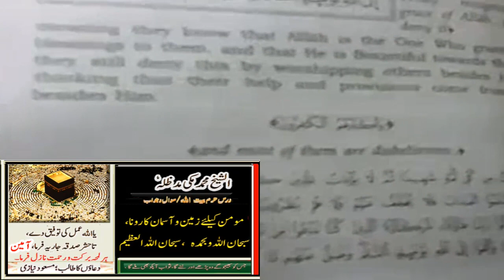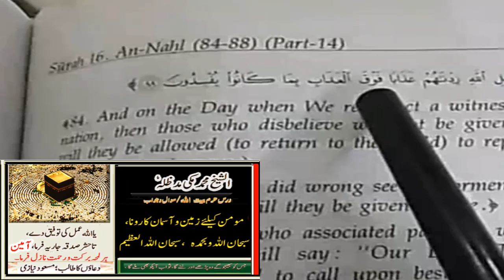Sheikh Mohammed Makki sb.مومن کی موت پر زمین و آسمان کا رونا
یا اللہ فضل وکرم اور رحمت فرما، گمراہی سے بچا اور قرآن وسنت کی اتباع کی توفیق دے،صراط مستقیم نصیب فرما،ھدایت یافتہ،شکرگزار،انعام یافتہ اپنے پسندیدہ دوست بندوں میں تاحشر شامل فرما۔اللہم آمین